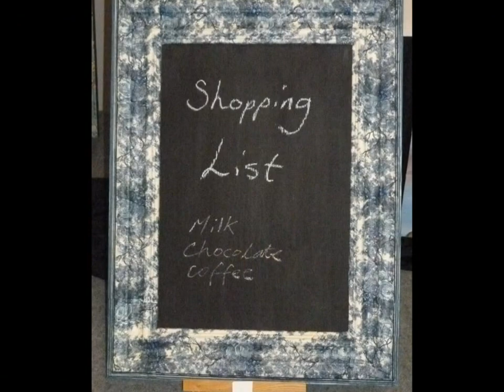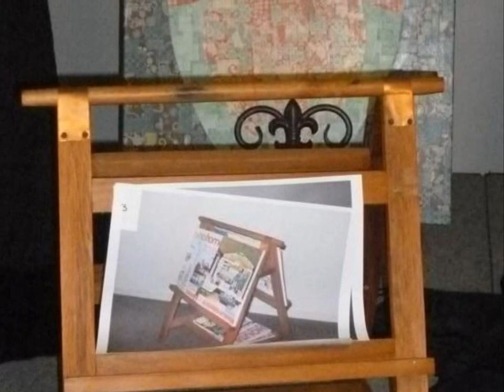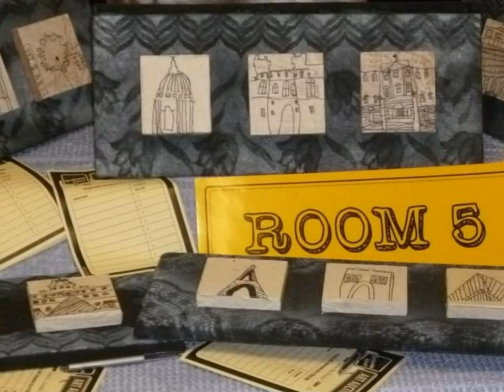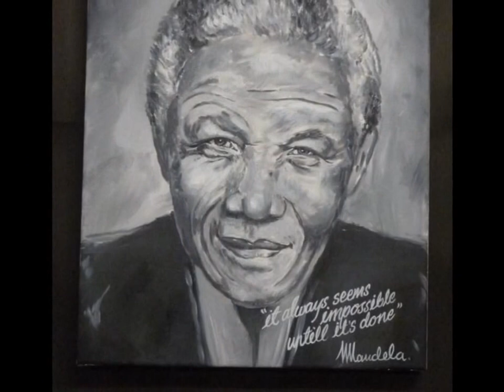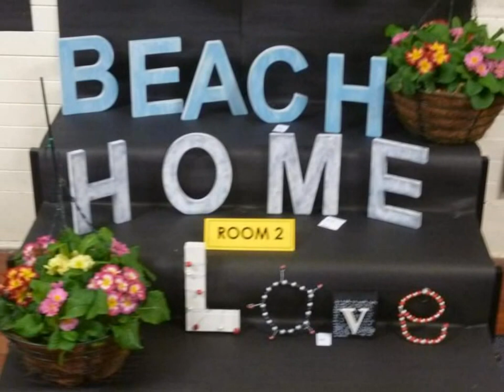Art Auction 2013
Gordonton School Art Auction 2013